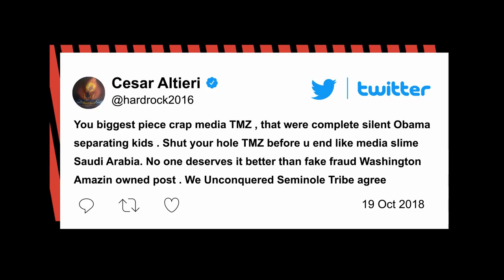Bomber Cesar Sayoc was a Stripper With a Steroid Problem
The Florida man charged with sending at least 13 mail bombs was a fitness-obsessed male stripper who dreamt of becoming a professional wrestler, according to a new report Friday.

Cesar Sayoc Jr. traveled to jiggle joints across the country during the 1990s, Ohio event promoter Tony Valentine told the Washington Examiner.

Valentine said the 56-year-old was a “big muscle head” who “wanted to be a professional wrestler — that was his dream.”

“He really couldn’t find his niche in life, and I guess he found it now,” Valentine told the Examiner. “Back in the nineties, he was running around from Minnesota to the Carolinas to Florida. He was like a gypsy.”